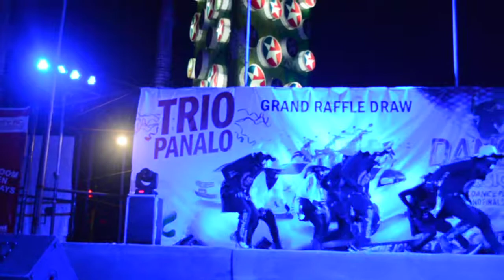LYRICS POINT CREW | CaltexDanceExplosion2015-1stPlace